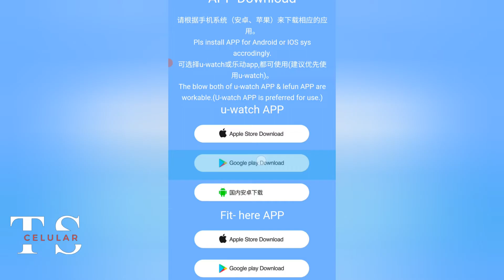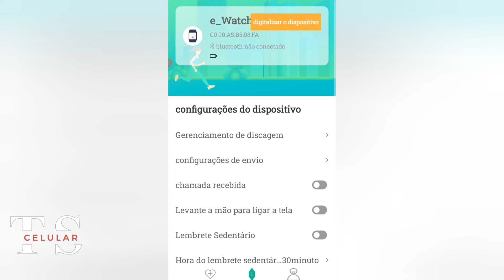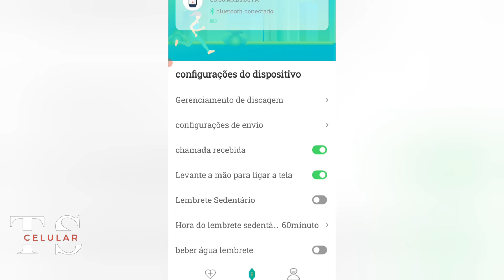Configurar Smartwatch D20 e-watch com app u-watch, foto na tela, mensagem etc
No vídeo de hoje trouxemos como fazer a configuração no relógio smartwatch D20 que não usa o app fit pró e nem o hry fine.